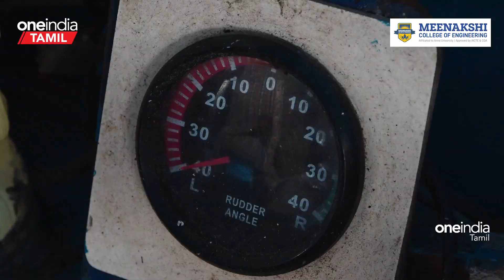A Day At Kasimedu Fish Market | காசிமேடு மார்கெட் | Oneindia Tamil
~PR.52~CA.77~ED.67~HT.74~